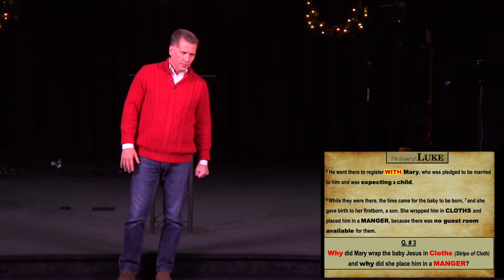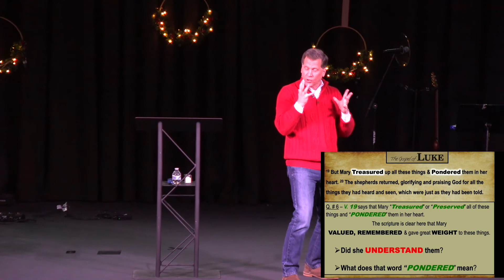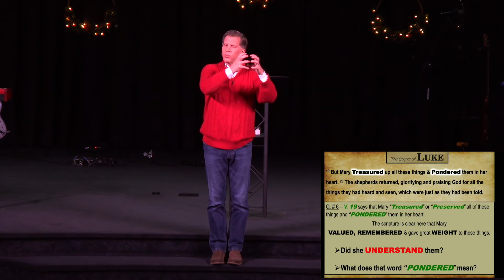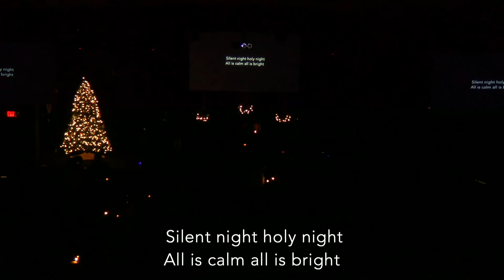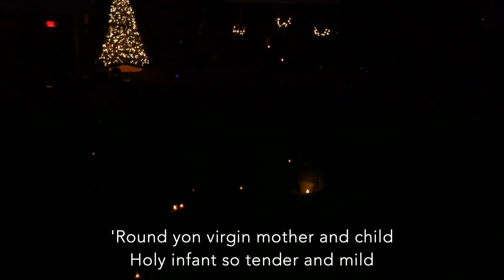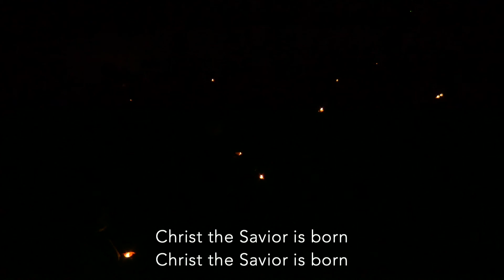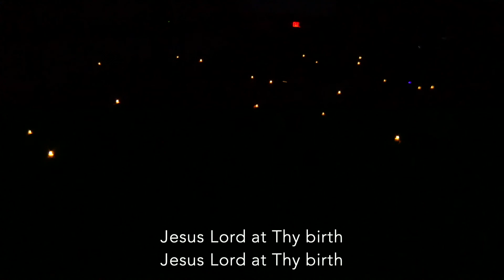Luke 2 1:20 - Candlelight Service